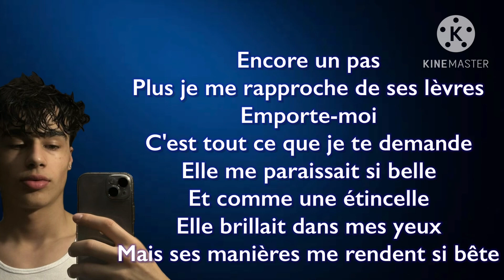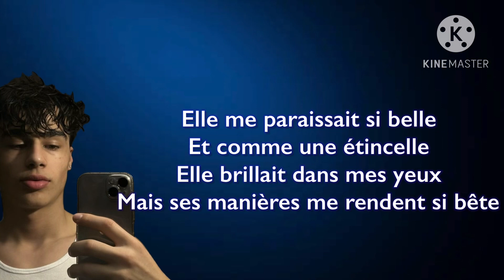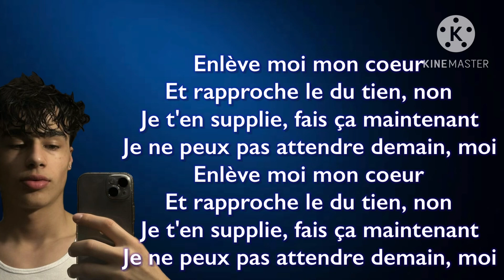Étincelle - NTH (paroles)